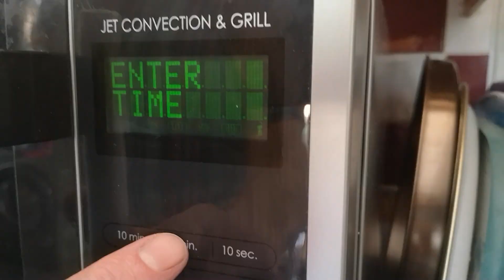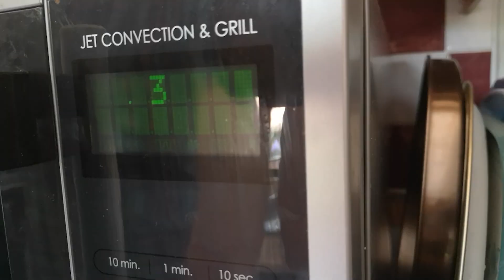The Great Egg Adventure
Happy Easter from the Lincoln Knights 2020